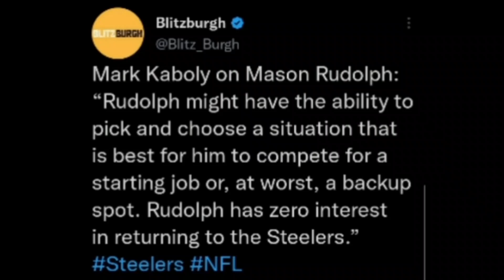Mason Rudolph Has NO INTEREST In Returning To The Steelers.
Back with another one of them tweet thangs. Mark Kaboly reported that Mason Rudolph no longer want to be a Steeler. Let's Talk About It!!

FB Group: Steelers Nation Elite (official group) ⚫🟡

Make sure you check out the official  Steelersfor7podcast on Spotify, Apple podcasts and more